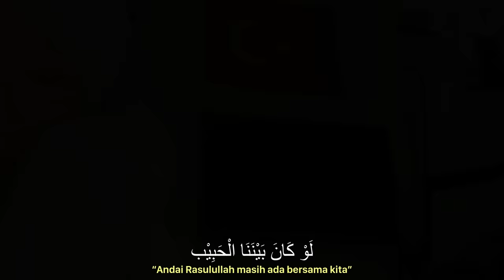SEKETIKA MATA UKHTI INI BERKACA KACA MENAHAN TANGIS SAAT MENDENGAR AYAT QURAN! OME.TV INTERNASIONAL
PP/Business Inq ?